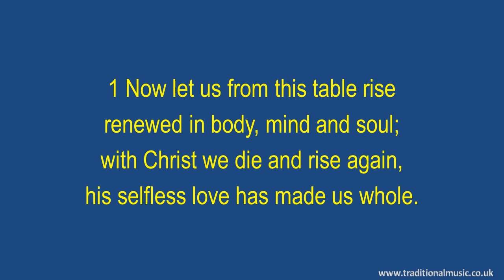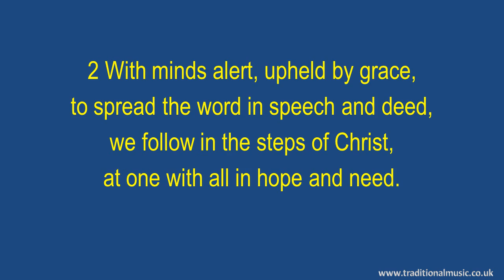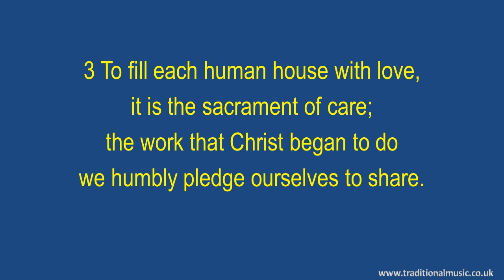Now Let Us From This Table Rise - Hymn Lyrics & Music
Now Let Us From This Table Rise - Song Lyrics with Orchestral backing music.

LYRICS:
Now Let Us from This Table Rise
Author: Fred Kaan
Communion Songs

1 Now let us from this table rise
renewed in body, mind and soul;
with Christ we die and rise again,
his selfless love has made us whole.

2 With minds alert, upheld by grace,
to spread the word in speech and deed,
we follow in the steps of Christ,
at one with all in hope and need.

3 To fill each human house with love,
it is the sacrament of care;
the work that Christ began to do
we humbly pledge ourselves to share.

4 Then grant us grace, Companion-God,
to choose again the pilgrim way
and help us to accept with joy
the challenge of tomorrow's day.

Thanks Rod